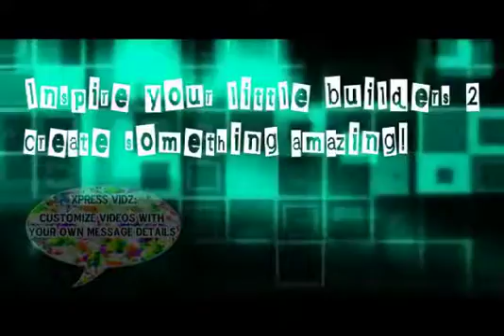Lego Night XpReSs ViDz school organization event